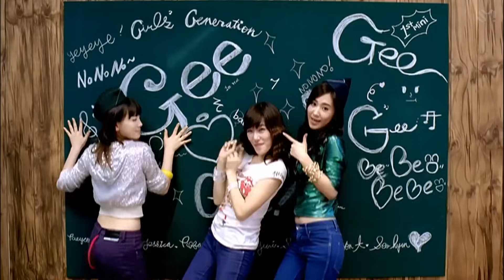Primrose New Entry in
Say hello to 'Primrose', We'll be covering their profile, their newest member's entry, and their particularly predicted album for 2023.

PRIMROSE  is a four-member South Korean girl group under AO Entertainment. The team began as a duo and debuted on January 13, 2023, with the mini album Red Moon.

Let's start by getting to recognize 'Primrose' a little better. This superb group debuted in 2023 and shortly received a large following thanks to its special sound and captivating performances. Their name, 'Primrose,' symbolizes the splendor and magnificence that they bring to the K-pop scene.

Primrose has four talented members who have been fascinating fans worldwide. Now, let's discuss the interesting new addition to the group in 2023.

About Keep Up With KPOP
🎥 Videos about Kpop, BlankPink and Baby Monster
🎨 Written, voiced and produced by Keep Up With KPOP